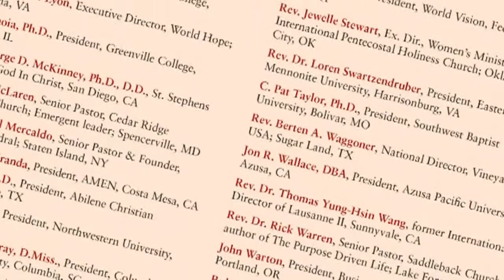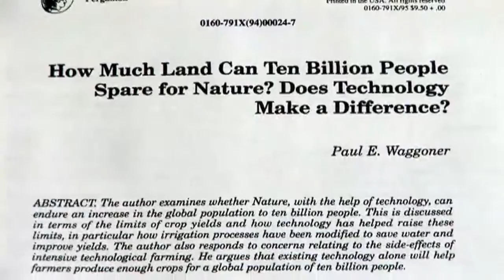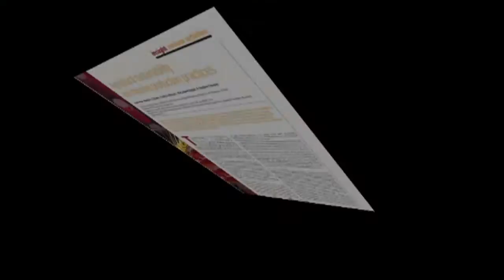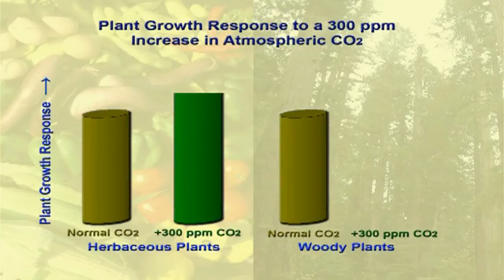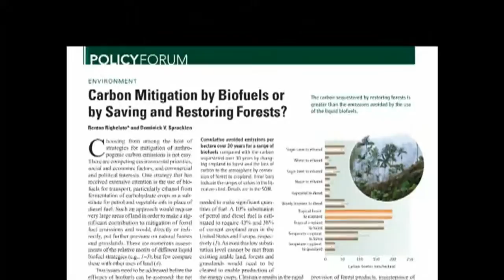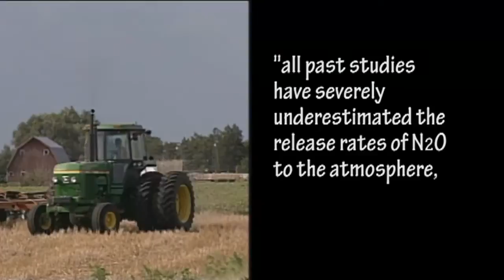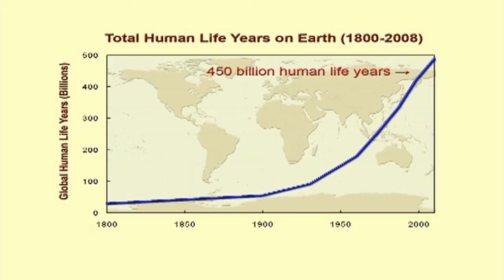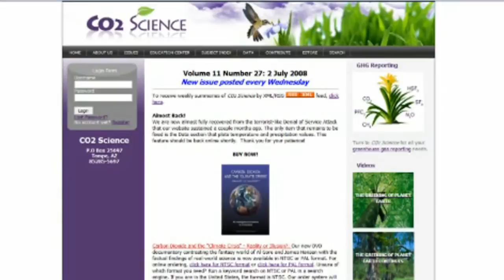Carbon Dioxide and the "Climate Crisis": Doing the Right Thing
Released in 2008, approximately 33 minutes long.
Climate alarmists are striving mightily to convince us that we have a moral responsibility -- if not a religious duty -- to do all in our power to reduce our CO2 emissions and thereby "save the planet" from a catastrophic warming that they claim will otherwise lead to the extinctions of millions of species of plants and animals.  If this unfortunate fate would indeed result from continued "business as usual" anthropogenic CO2 emissions, their "proselytizing" on this issue would be justified.  But what if they are wrong?  And, what if their policy prescriptions actually cause the very catastrophe they claim they will cure? ... Is it possible that what they are asking us to do is not only not moral, but immoral?